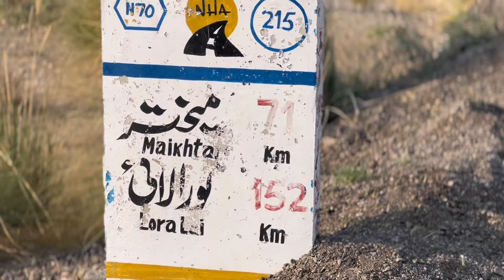Pakistan to Makkah on foot | Hajj by Walk | Day 13 | Dream Journey | Usman Arshad